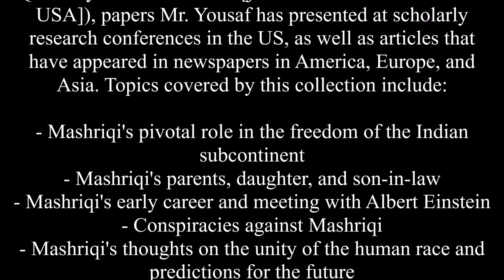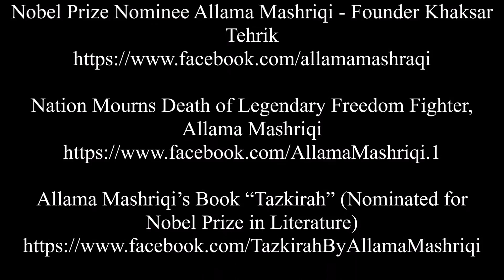"Men Like Allama Mashriqi Are Born Once In Centuries" in Frankfurt Book Fair (2015)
Men Like Allama Mashriqi Are Born Once In Centuries is a collection of articles authored by Mashriqi's grandson, scholar and historian Nasim Yousaf. The collection includes pieces that have been published in prestigious peer-reviewed academic journals (including Harvard Asia Quarterly and Pakistaniaat [journal of Pakistan studies in USA]), papers Mr. Yousaf has presented at scholarly research conferences in the US, as well as articles that have appeared in newspapers in America, Europe, and Asia. Topics covered by this collection include:

- Mashriqi's pivotal role in the freedom of the Indian subcontinent
- Mashriqi's parents, daughter, and son-in-law
- Mashriqi's early career and meeting with Albert Einstein
- Conspiracies against Mashriqi
- Mashriqi's thoughts on the unity of the human race and predictions for the future
- Historic Khaksar murder in Lahore on March 19, 1940
- Rare and historic photographs of Mashriqi and the Khaksar Tehrik (Movement)

The collection brings together many of Mr. Yousaf's published articles under one cover. Collectively, Mr. Yousaf's published works have generated a realization among the general public that many aspects of British India's independence movement and history are distorted.
Pages dedicated to respected Allama Mashriqi (Mathematician, Scholar, and Politician):

Nation Mourns Death of Legendary Freedom Fighter, Allama Mashriqi

Allama Mashriqi Broke Academic Records At University of Cambridge

Allama Mashriqi’s Book “Tazkirah” (Nominated for Nobel Prize in Literature)

Historic photos of Khaksar Movement (Khaksar Tehrik)
(Founded by Allama Mashriqi in 1930)

Allama Mashriqi the Great - A Hero of All Times